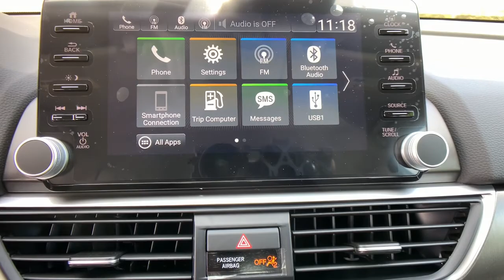2021 Honda Accord Spartanburg, Greenville, Greer, Inman, SC, Forest City, NC 51278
Lunar Silver Metallic New 2021 Honda Accord available in Spartanburg, South Carolina at Vic Bailey Honda. Servicing the Greenville, Greer, Inman, SC and Forest City, NC area.

500 E Daniel Morgan Ave